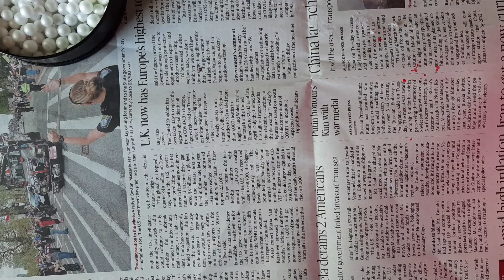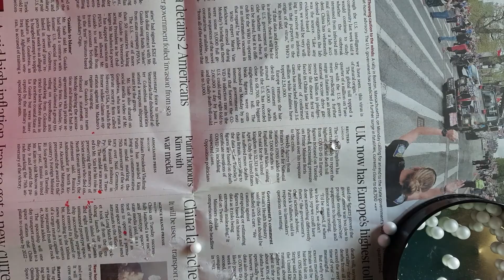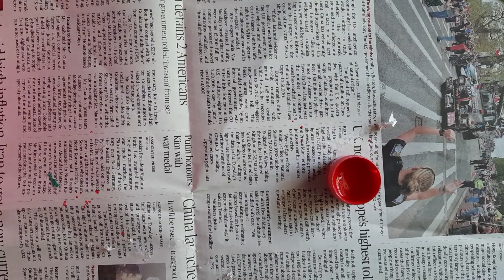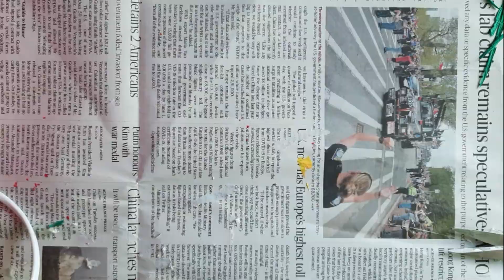Flower made with thermocol|KolorsCrafts|easy craft|Paper Flower|Showcase items